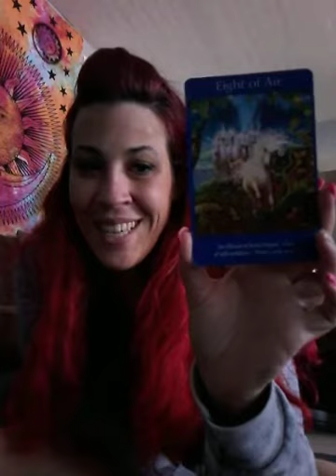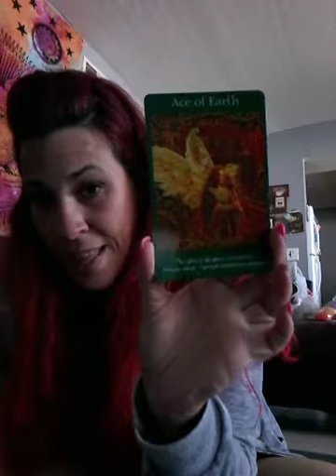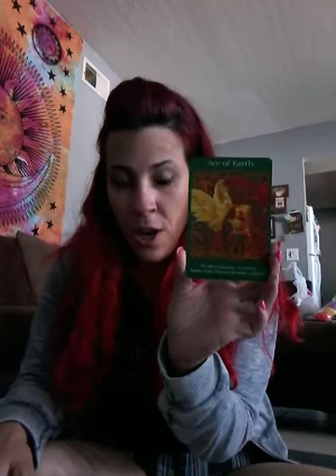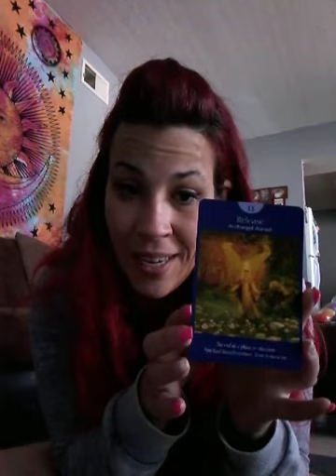Weekly Angel cards week beginning March 19th 2018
Angel guidance